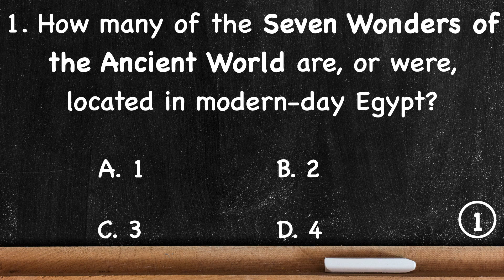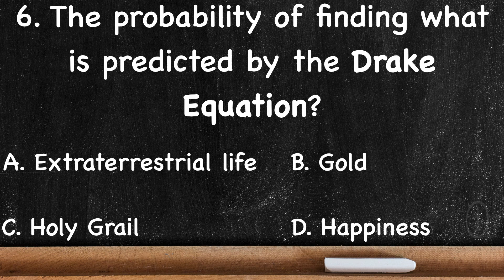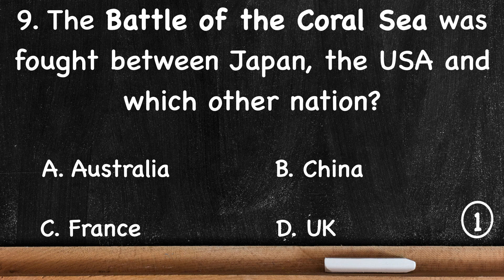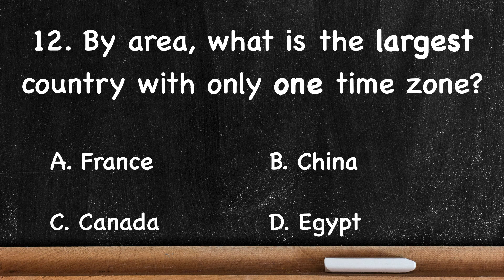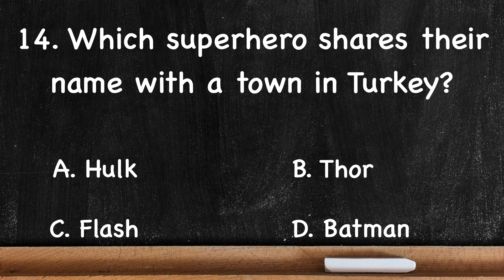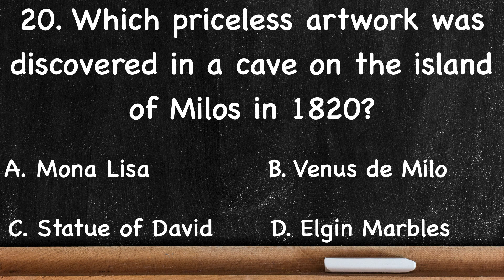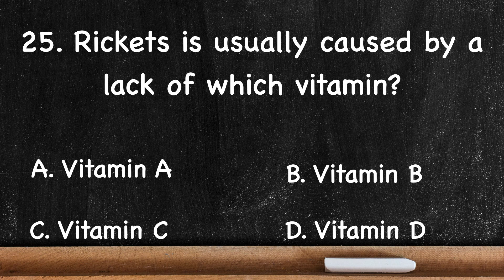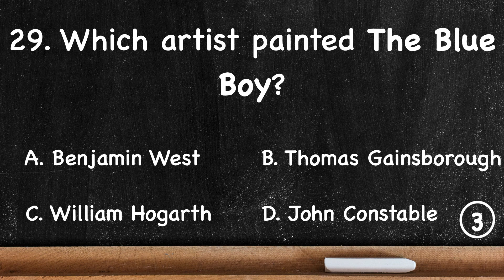General Knowledge Quiz - 30 questions - Fast Paced and Challenging!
I do a few different style of quizzes with this one being the most difficult, it allows me to learn a few new things when researching some of the questions which I find very enjoyable.